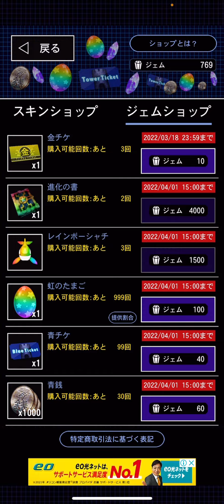【青の要塞 12階 初見】今からお前をトロッコで閉じ込めてやるぜ！キィヘッヘッヘェェェェェェ！！！！！【青鬼オンライン】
なにこのタイトル